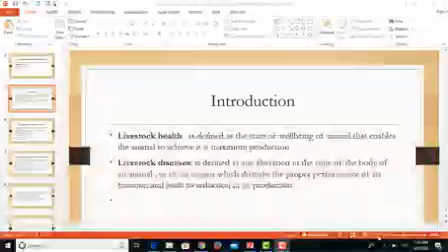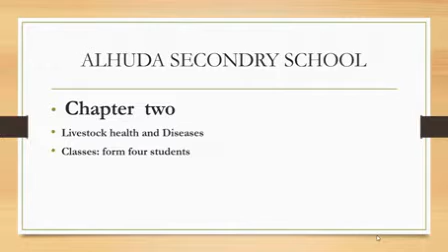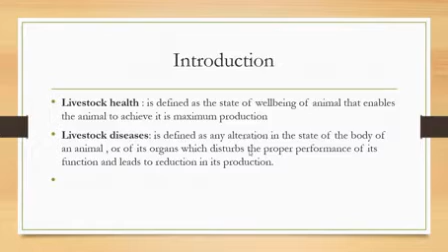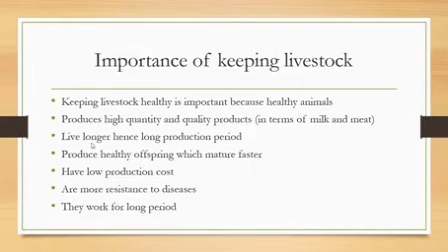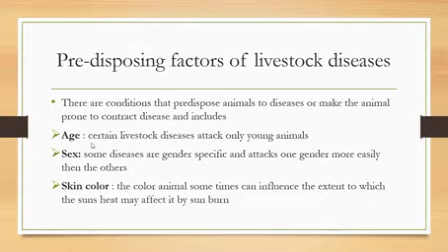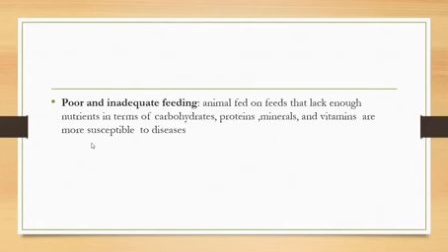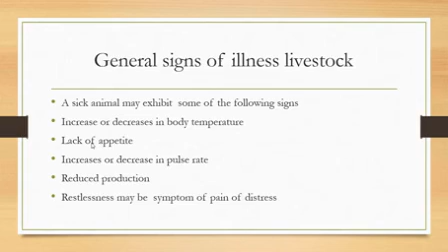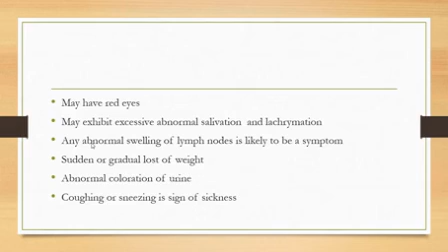Chapter 2: Livestock Health and Diseases // Biology Form Four Classes // Teacher Ibrahim Dirir.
Video from Khalif Rageh.